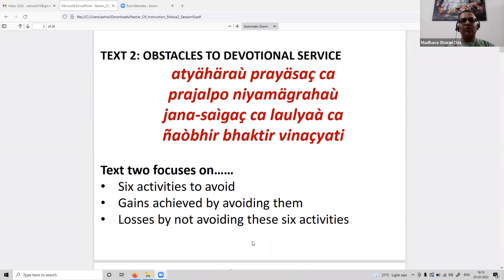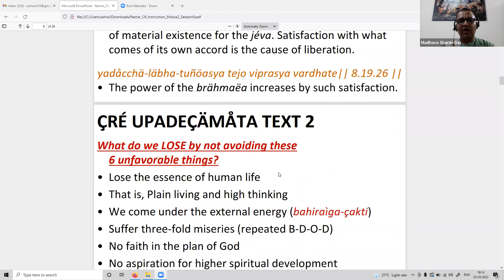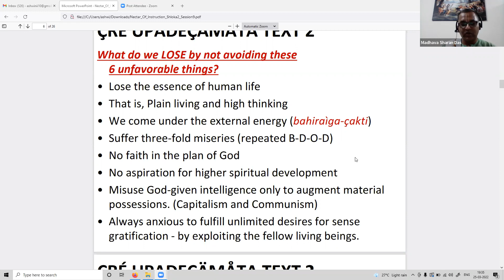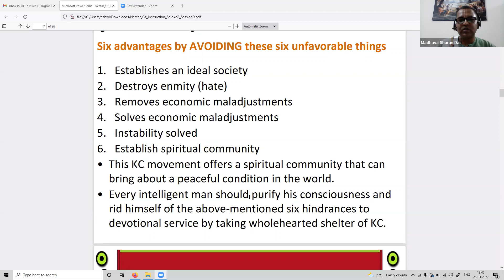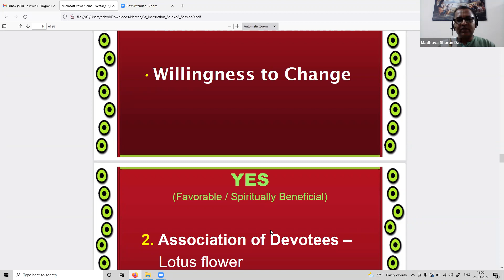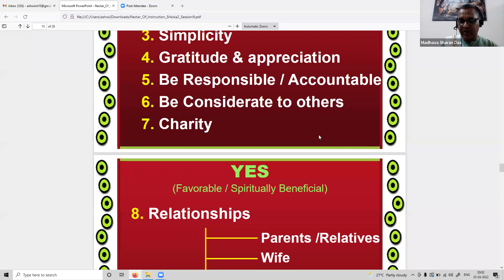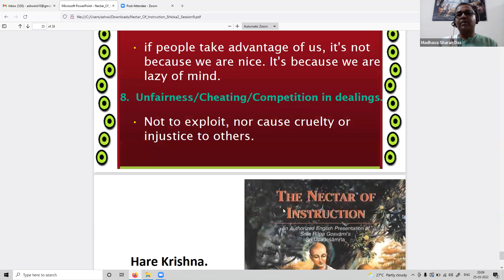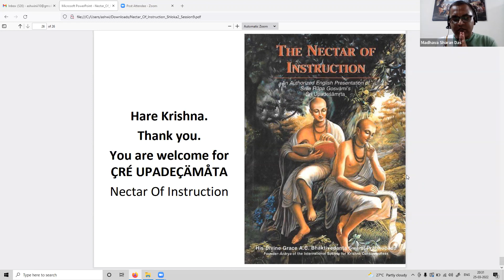ಉಪದೇಶಾಮೃತ ಸಂಚಿಕೆ 9 ಶ್ರೀಮಾನ್ ಮಾಧವಶರಣ ದಾಸ Nectar of Instruction Upadeshamrita